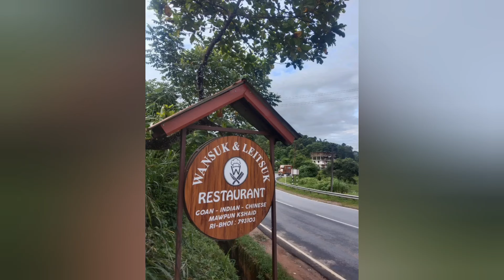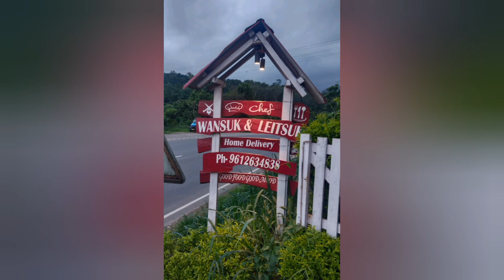Wan-suk Leit-SuK Restaurant (Eric Iawphniaw)🥰🏞️🌀🫓🍞🥮🍧🍸🍺🍻🥂🍷🍒🍽️🧉🥃↖️🌃📶🆘